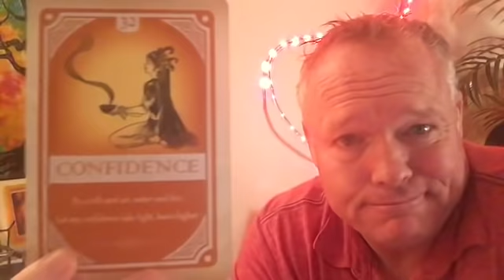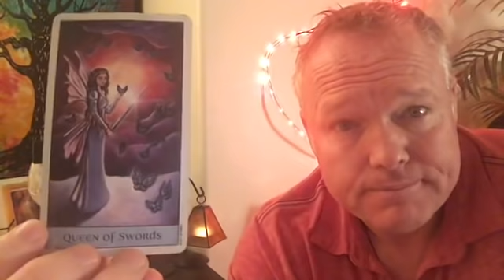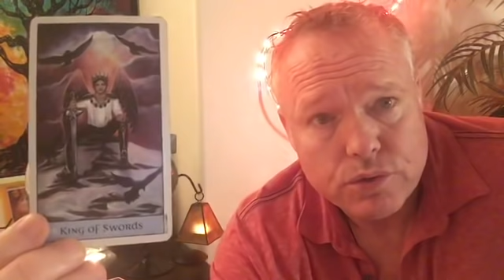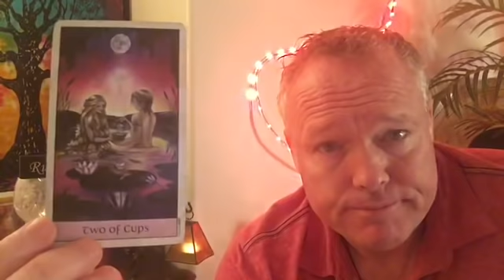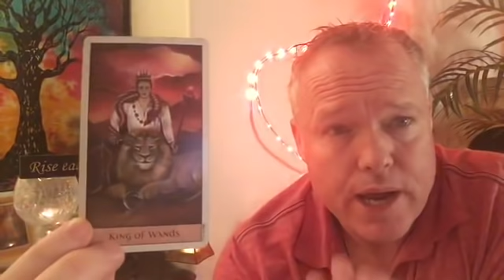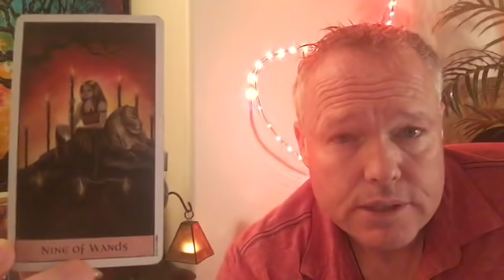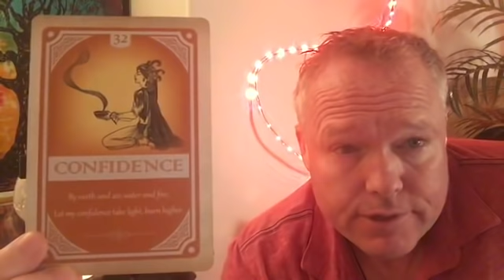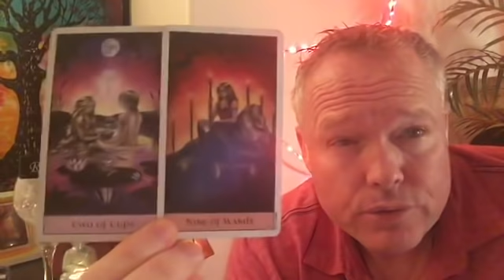♊️~GEMINI~🛳🚁ADVENTURE, CHOICES, BALANCE, AND LOVE!!!🧩🧗🏼‍♂️MID-MARCH TAROT READ~💞♊️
Morty here, This is the Gemini Mid-March Tarot Read on March 8, 2019.

*** Adventure, Choices, Balance, and Love!!! ***

loveandabundance